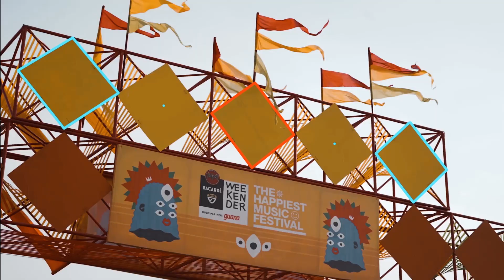Day 3 of BACARDI NH7 Weekender, Pune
From hip-hop and comedy to classical and indie, 6 stages came alive once again at BACARDI NH7 Weekender. The final day of the happiest music festival was a true celebration of 10YearsOfHappy. Until next time, Pune.

Production house: Adsto Live